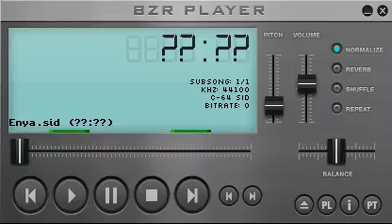Enya, demo music (Commodore 64)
Enya C64